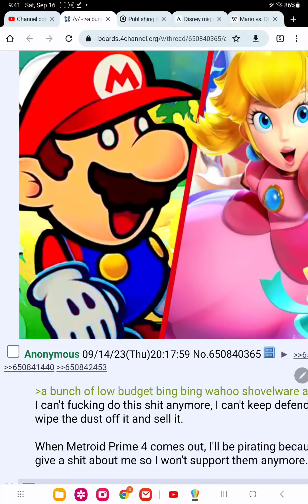the most ungrateful mario fan